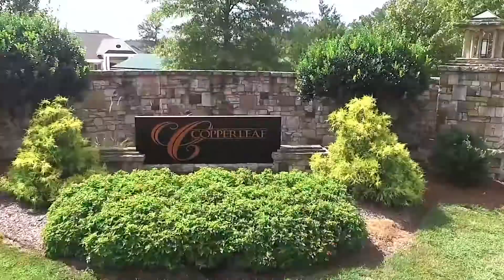Stronger Than Labels Fitness - Cary NC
Stronger Than Labels is a dedicated fitness program for those 6 years old and up with Autism or on the Spectrum.  One on one sessions combine character development and personal training for an uplifting experience. If you have the opportunity, please learn more about Phil and how he is sharing his passion and helping so many!